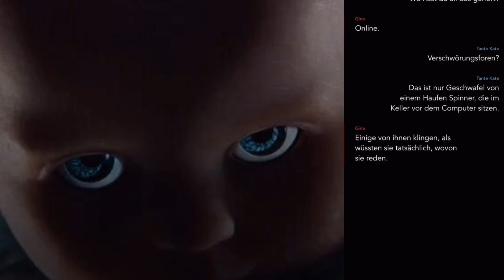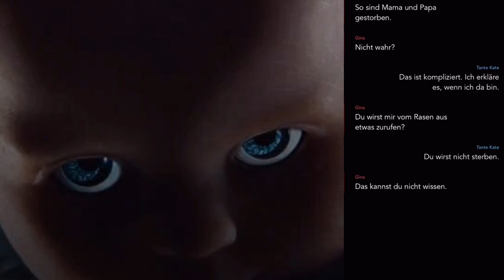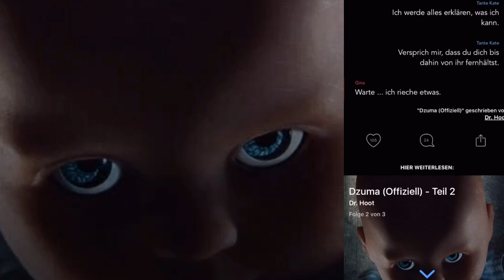Gruselige Chats Dzuma: Ein Grusel Baby I Hooked Chat Stories Deutsch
Mit "Gruselige Chats Dzuma" erwartet euch ein spannendes Hörspiel rund um ein mysteriöses Baby. Gina ist Babysitterin im Haus der Kelbs, als beim Baby plötzlich anfängt die Nase zu bluten. Und dann fängt das Baby auch noch an in einer gruseligen Sprache zu flüstern: Es sagt immer Dzuma Dzuma Dzuma. Es handelt sich um eine Hooked Chat Story auf Deutsch aus der Hooked Chatgeschichten App.

- Chatgeschichten (HOOKED & mehr)
- Spannende Lesungen
- Interaktive Geschichte

- Die Sims 4
- Nintendo-Spiele
- Super Mario Odyssey
- Clash Royale
- Coole Apps
- Minecraft PE
- Portal Knight
- Zelda

▬ Bei MineCraft PE mitmachen ▬▬▬▬▬▬▬▬▬▬▬▬
AdventureFlint in der Xbox Live App als Freund adden

Einfach auf den Link klicken und sich mit anderen aus der fabela Family unterhalten.

▬ Fragebogen um als SIM in Sims 4 dabei zu sein▬▬▬▬▬▬▬▬
(einfach in den Kommentaren beantworten)

Vorname (des Sims)
Nachname (des Sims)

Körperbau:
Männlich / Weiblich

Kleidungsstil:
Männlich / Weiblich

Dieser Sim kann:
Schwanger werden / Andere schwängern / Weder noch

Kann dieser Sim im Stehen die Toilette benutzen:
Ja / Nein

Alter:
Kleinkind / Kind / Teenager / Junger Erwachsener / Erwachsener / Senior

Beziehungen im Haushalt (kann nicht garantiert werden):
Mitbewohner / Schwester / Ehefrau

Merkmale (bitte 3 aussuchen):
1 Unbedingt:
2 Wenn möglich:
3 Am wenigsten:

Körperbau:
1 Sehr Dick
2
3
4
5
6 Sehr Dünn

Muskeln
1 Sehr muskulös
2
3
4
5
6 Kaum Muskeln

Alles andere machen wir erstmal per Zufall. Kleidung, Frisur, etc ändern wir dann einfach immer mal wieder fortlaufend während des Spiels.

▬ Social Media ▬▬▬▬▬▬▬▬▬▬▬▬▬▬▬

▬ Freundescodes Nintendo Switch ▬▬▬▬▬▬▬▬▬▬▬▬▬▬▬
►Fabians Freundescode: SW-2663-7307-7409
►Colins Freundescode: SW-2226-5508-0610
Beschreibung zuletzt bearbeitet am: 11. Februar 2018